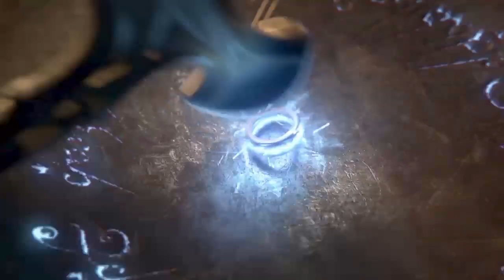Shadow of War en stream #1